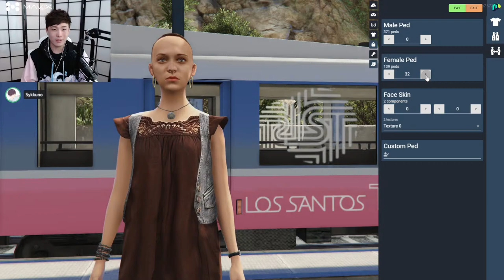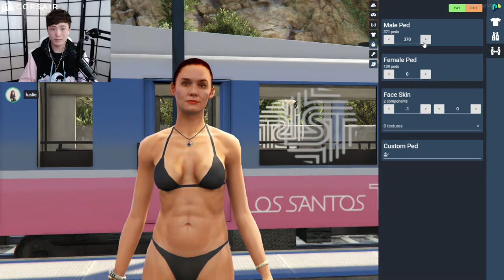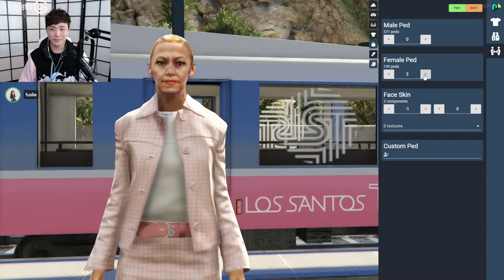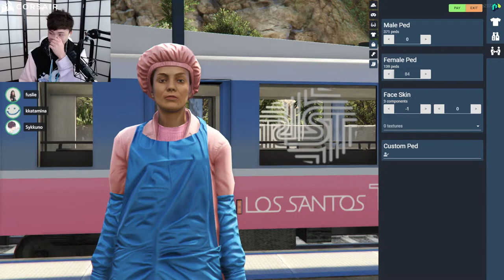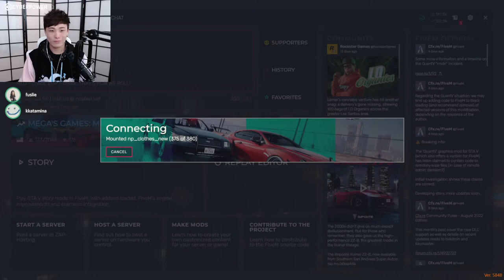GAMES WITH FRIENS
Socials !